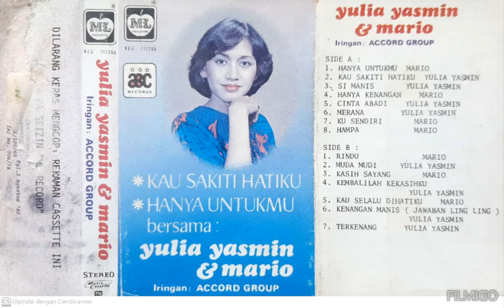KAU SAKITI HATIKU SIDE B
POP MANDARIN INDONESIA